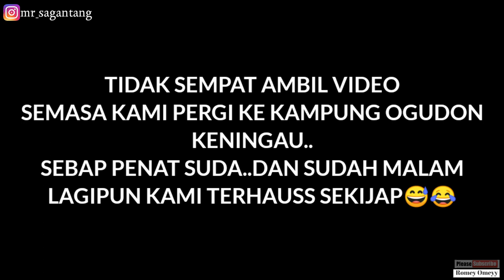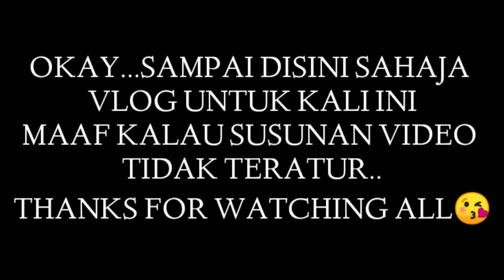Perjalanan Romey omey Ke keningau..pertama Kali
Ingatkan keningau kecil..ja..rupanya buli sesat jga klu jln pertama kali😂